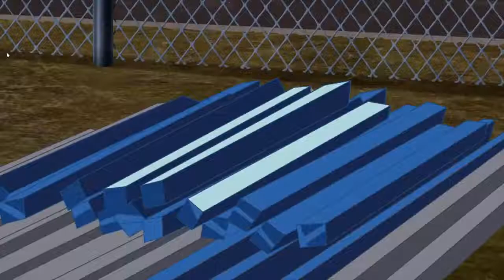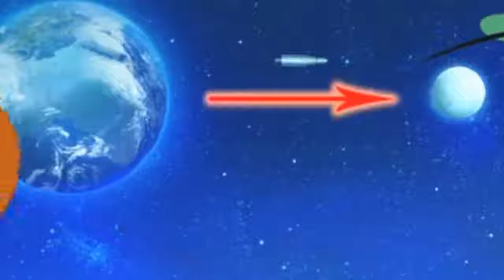Oggy And The Cockroaches 🔥 S 5 Ep 37🔥Mission Apolloggy 🔥 HD